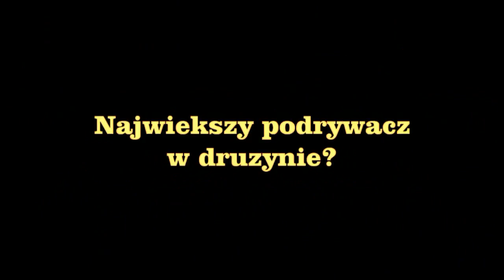Z piłkarzem na wesoło - Łukasz Cyruk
Rozmowa nieco z przymrużeniem oka z pomocnikiem wągrowieckiej Nielby, Łukaszem Cyrukiem.